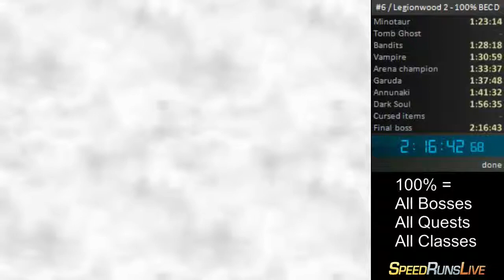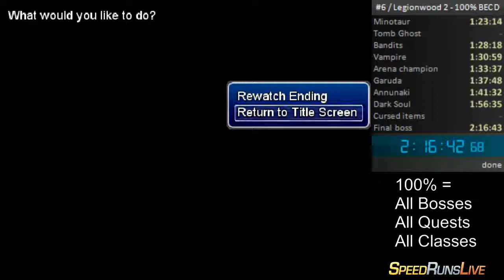Legionwood 2 100% speedrun (Best Ending, Casual Difficulty) - 10 / 10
First finished attempt at doing Legionwood 2 100% with the Best Ending (on Casual). Last time I forgot two optional bosses and got a 2:28:00.

Still have a few timesaves, but at least I have some decent splits now. Until some new trick is found.

Things I would have wanted to get:
- An offense ring after getting the unlocking rune in the intro.
- A scimitar drop from the first boss.

Both of those would probably have saved quite a bit of time early on.

Things I forgot to get or do:
- Forgot to steal Snakebite from Medusa (has a chance to poison enemies, also works on the final boss.)
- Forgot to kill the tomb ghost directly after the minotaur.

That's probably a minute or two lost right there.

Things I'm going to try out before the next run:
- Will having a dead party member mean that everyone else gets more experience?
- Is it worth stealing three plague teeth from Worgs in the catacomb (lowers enemy maxHP and works on the final boss)?